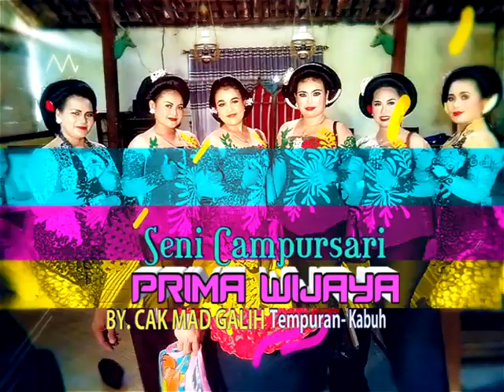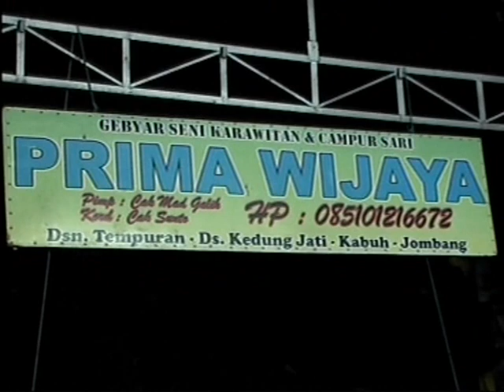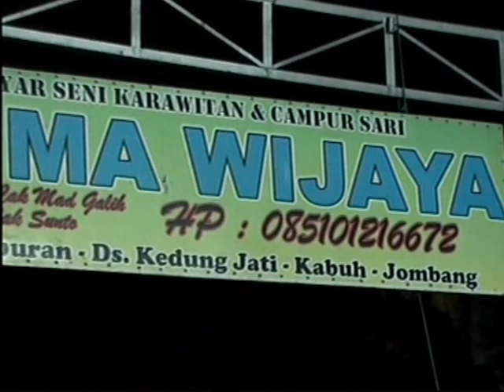Tari remo (Jawa timur) kreasi PRIMA WIJAYA jombang